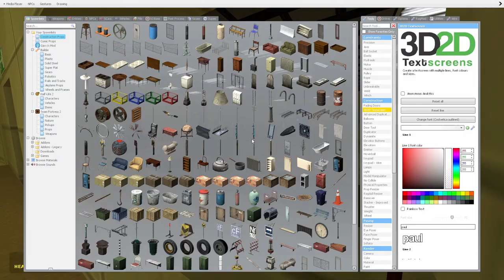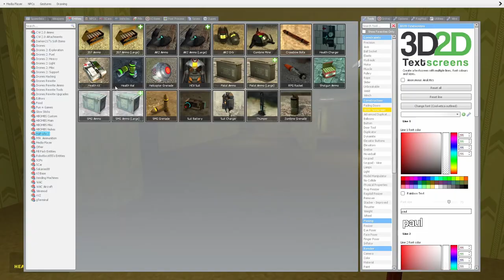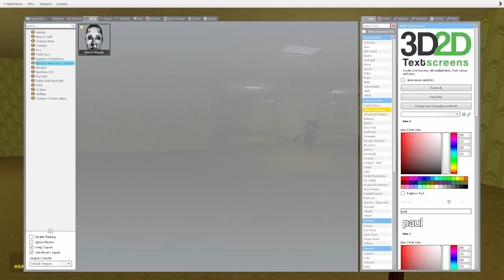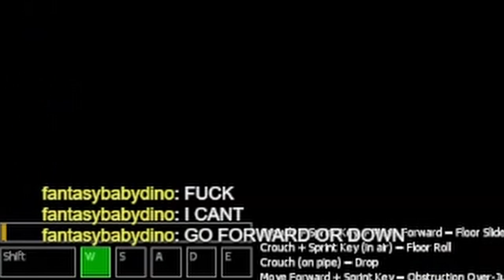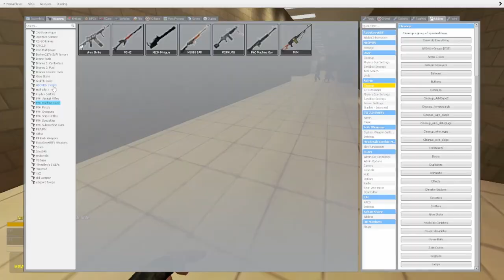selene delgado lopez